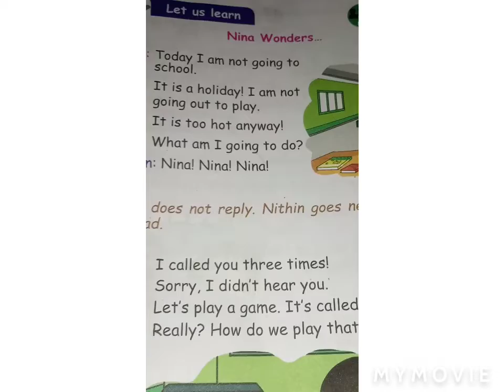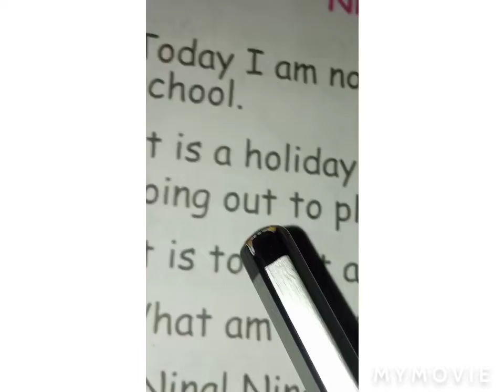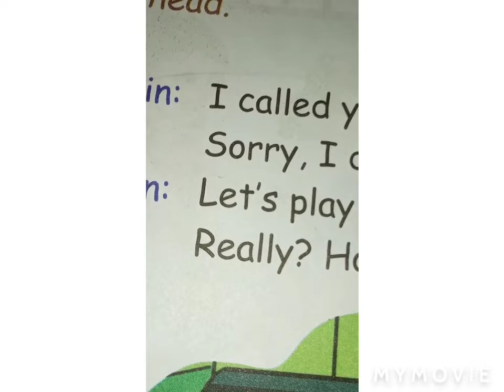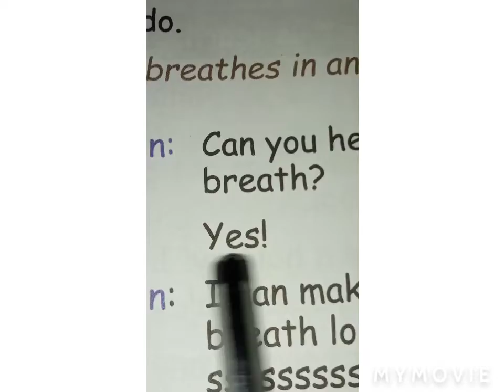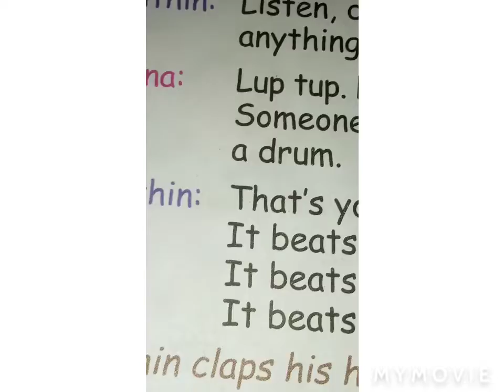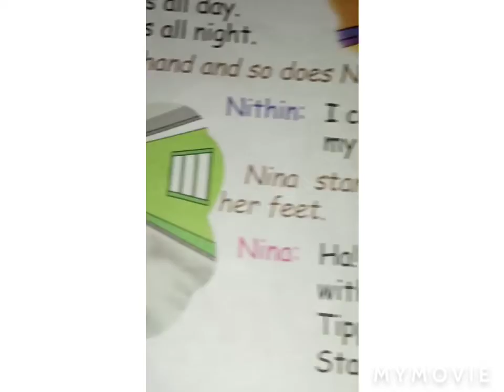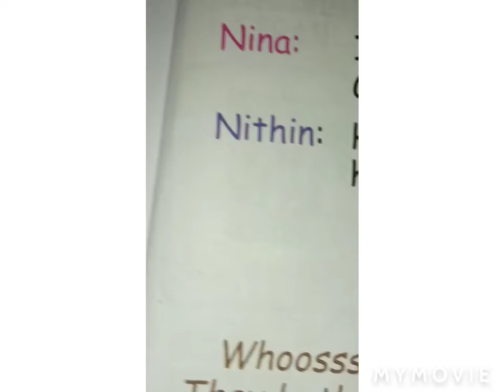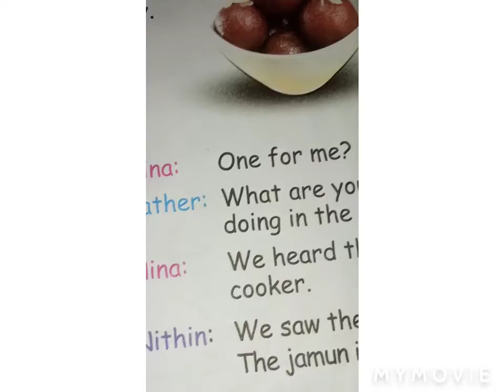2nd Standard | English Term - l | Nina Wonders Story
2nd Standard English Term - l. Nina Wonders Story.